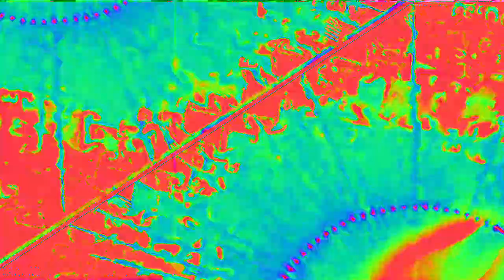[EPILEPSY WARNING] Movie 23 02 04 23h23m51s